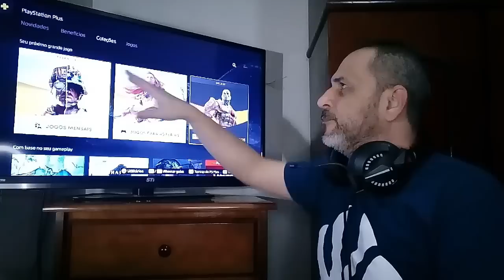PLUS PREMIUM NO BRASIL GOW 2 CLÁSSICO APARECENDO NO BANNER DOS CLÁSSICOS.